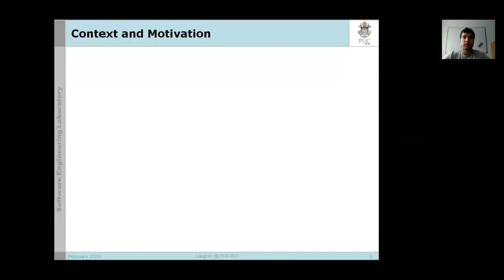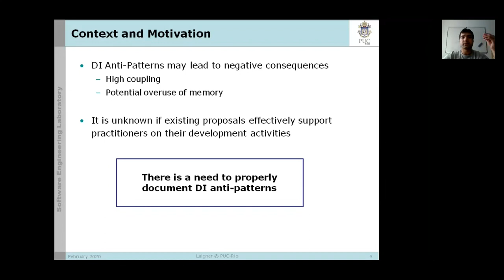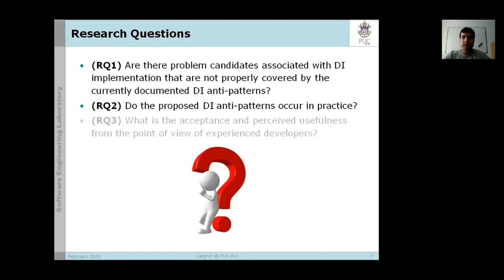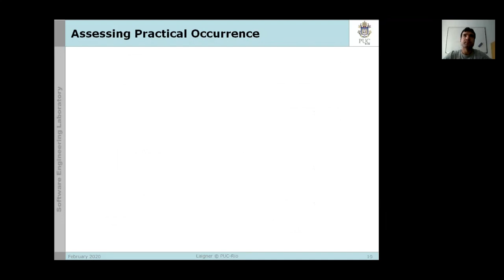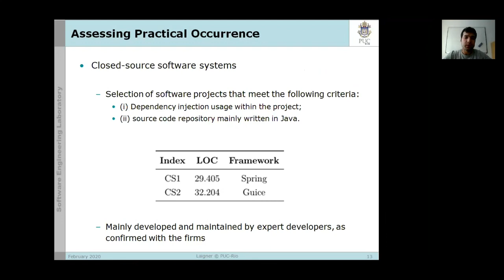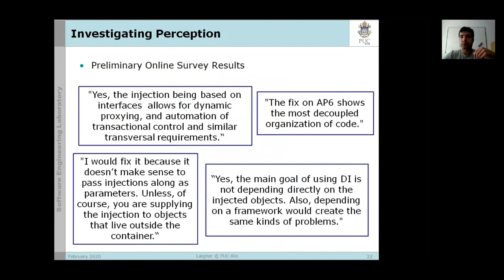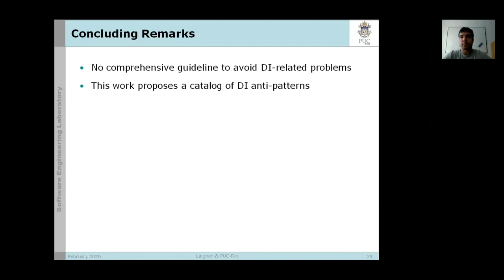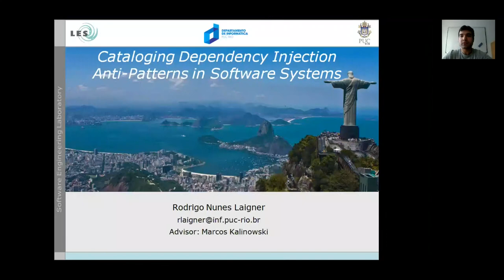(MS Dissertation) Rodrigo Nunes Laigner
Title: Cataloging Dependency Injection Anti-Patterns in Software Systems
Student: Rodrigo Nunes Laigner
Advisor: Prof. Marcos Kalinowski

Main Associated Publication:
Rodrigo Laigner, Marcos Kalinowski, Luiz Carvalho, Diogo S. Mendonça, Alessandro Garcia:
Towards a Catalog of Java Dependency Injection Anti-Patterns. SBES 2019: 104-113.

* Third Best Paper of the SBES 2019 Program Award *